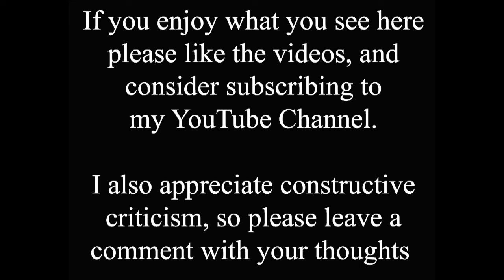Let's all go back in time and meet up "clock side" at the Stonebow Lincoln!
The Stonebow is generally regarded as the literal centre of Lincoln, and has featured many times before in my time shifts. Use the search facility to check them out.

The first gateway on the site, which formed the southern gateway to the City on Ermine Street, the main road from London to York, was completed c211 AD. The gateway would have become known as the Stonebow, which is derived from the Danish word stennibogi, some time after the Viking invasion of England in the late 8th century. The Guildhall, which had been located in the south east corner of the city, at the time was moved to a new location over the Stonebow in 1237. The buildings fell into decay and were demolished in the late 14th century but, due to a shortage of funds, the present building was only completed around 1520.

The building we know today continued to evolve, with many changes during the 19th century, including the addition of an extra pedestrian arch and shop units on the west side. The clocks facing both north and south were added in 1889. On the subject of the Stonebow clocks it was generally known locally as where courting couples of a certain age would arrange to meet up "clock side" :)

For most of its history traffic passed under the arch in both directions, and as the number of vehicles on the roads grew it was controlled by traffic lights on either side. I don't have exact dates, but I believe that in an attempt to reduce congestion traffic became one-way heading north through the arch during the 1960s, before it was stopped entirely by the pedestrianiastion of the early 1970s.

Sadly, I don't have a date for the old photo, but I think it could be 1940/50s?

As well as the wonderful old vehicles, if you look through the arch you can also see the original stone building occupied by Barclays Bank on the corner with the Cornhill before the current steel and glass building. I think the shop on the left at this time would be Battle's, which gave that corner with Silver Street its name, that has stuck with many to this day. Again, I urge you to use the search facility to find videos of "Battle's corner", or anything else that piques your interest.